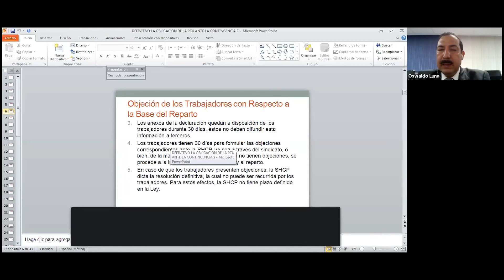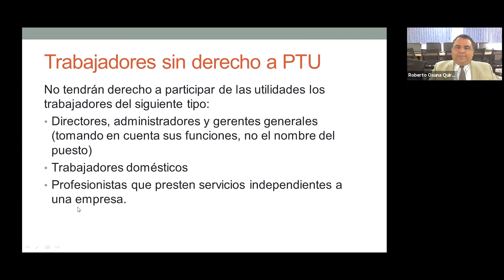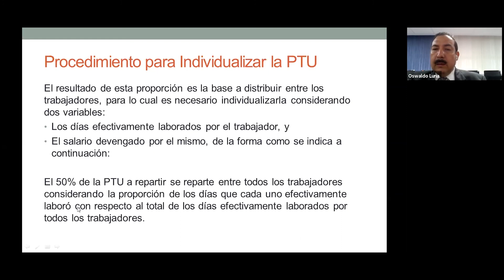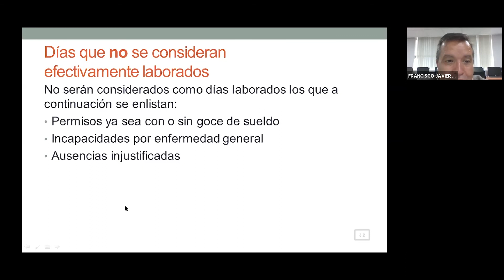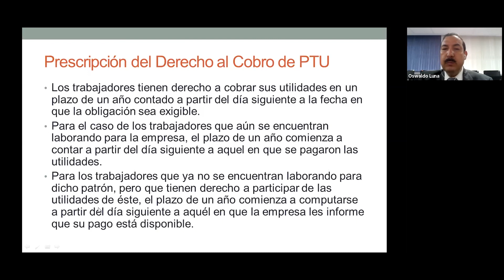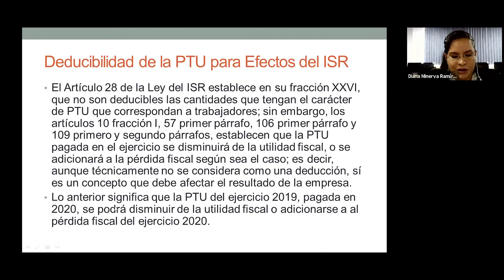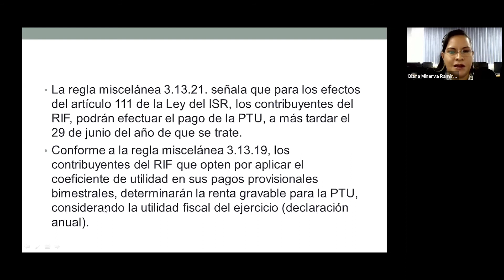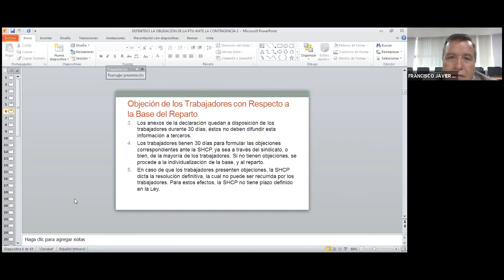Webinar de Contaduría: Temporada 1, Capítulo 8: "La Obligación de la PTU ante la contingencia...".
El Centro Universitario de Ciencias Económico Administrativas presenta el Webinar de Contaduría titulado "La Obligación de la PTU ante la contingencia del COVID-19".  con la participación del Mtro. Francisco Javier Padilla Chávez: Asesor de recursos humanos en empresa cervecera. Mtro. Oswaldo Luna Estrada: Contador certificado independiente. Mtro. Roberto Osuna Quiroz: Contador certificado independiente. Y como moderador de este evento la Mtra. Diana Minerva Ramírez Nava.

Transmitido en vivo en la pagina oficial del centro universitario el día 12 de junio de 2020

CUCEA 2020